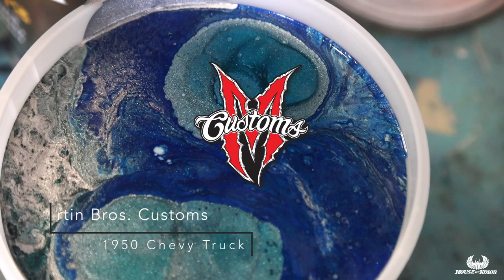House of Kolor Feature Build: 1950 Chevy Pickup by Martin Bros Customs